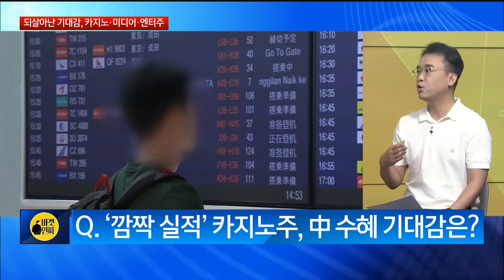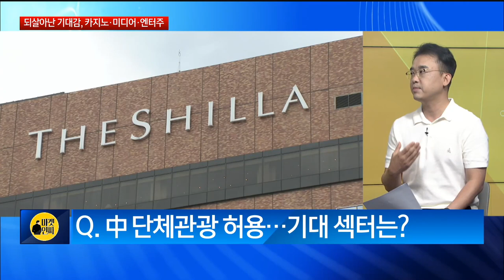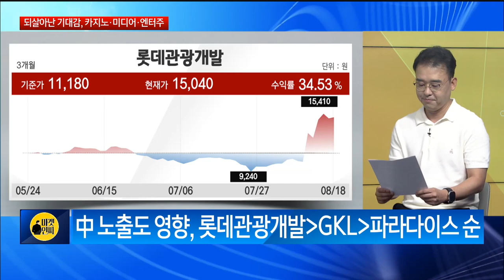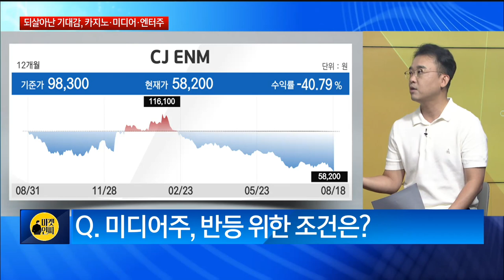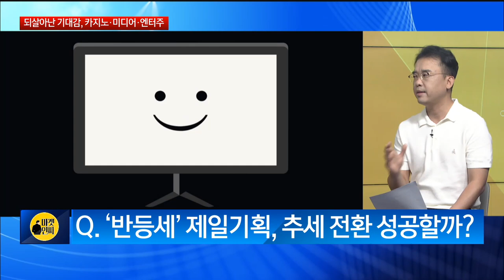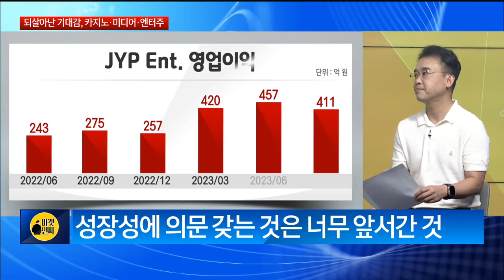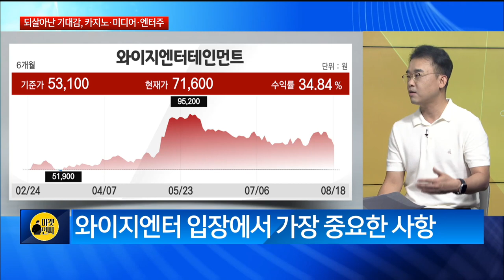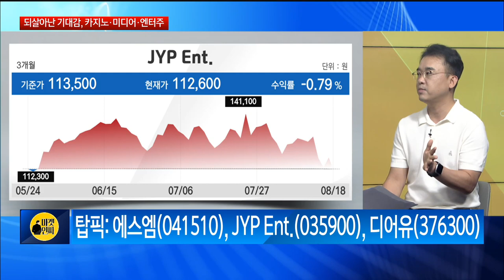[마켓리더에게 듣는다] 되살아난 기대감, 카지노·미디어·엔터주 이남수 , 키움증권·매경 베스트 애널리스트